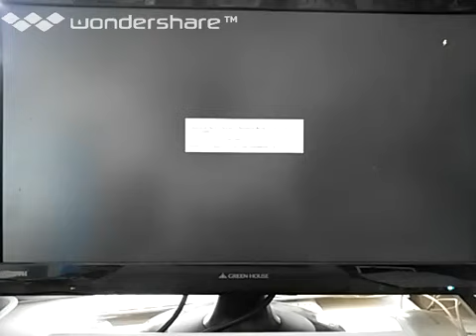[実況] 「BASHI BAZOOK MOPHOID MASHER=バイオ戦士DAN（NES）」RZP3 128GBプレイ！第1回